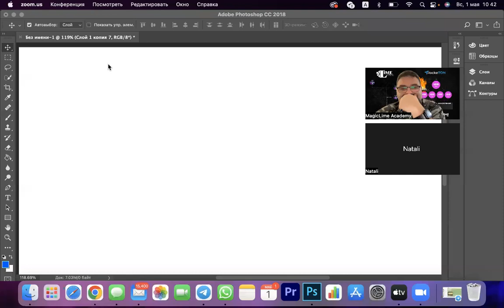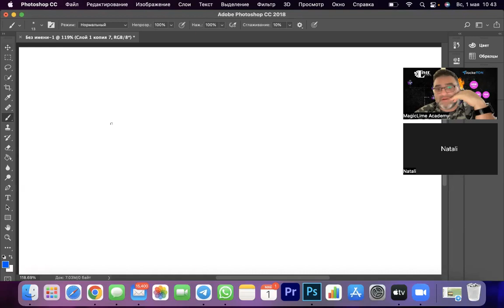Почему у вас не получится заработать в Rocketon ? От специалиста матричных алгоритмов с клонами...